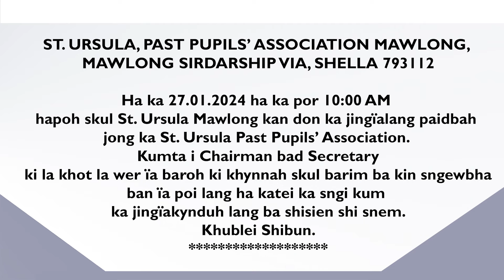KA JINGÏALANG PAIDBAH JONG KA ST. URSULA PAST PUPILS’ ASSOCIATION